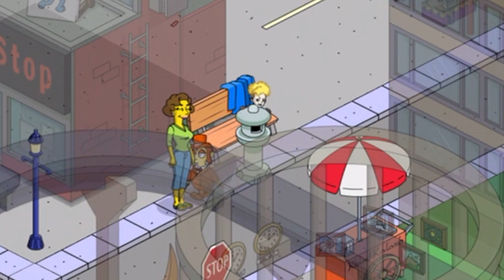The Simpsons: Tapped Out - Mirror Bart - Premium Character Walkthroughs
Next up is Mirror Bart with the Mirrored Android's Dungeon for 150 donuts. This is a series in which I buy a premium character and do their questline in The Simpsons: Tapped Out!